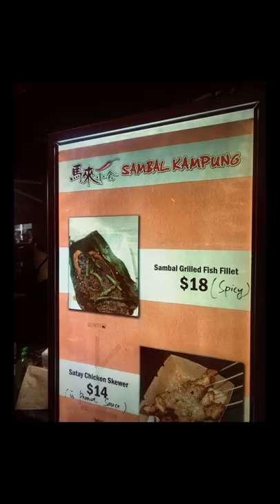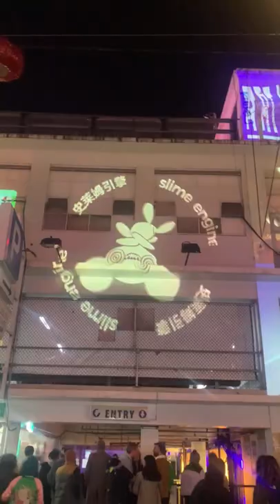RISING WALK 2022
Q. What is RISING?

A. RISING is a surge of art, music, performance and ceremony in the heart of Melbourne –a new festival in Victoria’s cultural calendar. RISING returns 1—12 June 2022.

Q. I’m not sure if RISING is for me. What kind of events will be in the program?

A. RISING is for everyone. From visual art, installations, performance and live music to unique food events, we’ll have all kinds of experiences for you to enjoy whatever you’re into.